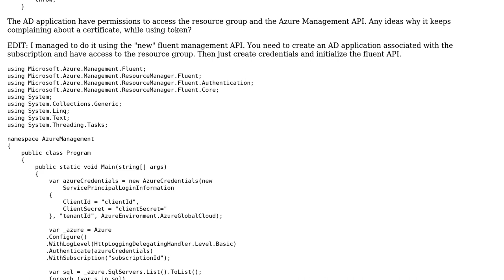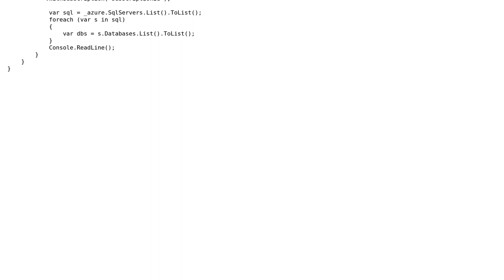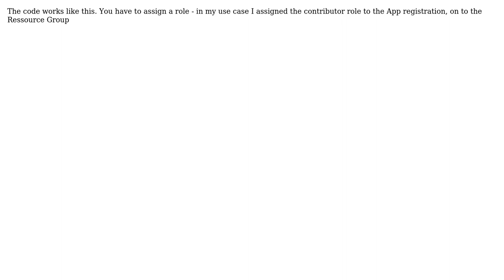Azure SqlManagementClient - Forbidden with TokenCloudCredentials (2 Solutions!!)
Azure SqlManagementClient - Forbidden with TokenCloudCredentials

With thanks & praise to God, and with thanks to the many people who have made this project possible! | Content (except music & images) licensed under CC BY-SA | Music | Images & others | With thanks to user MirekS SQL PM user Gerwald user d1mitar and the Stack Exchange Network Trademarks are property of their respective owners. You are responsible for your own actions.